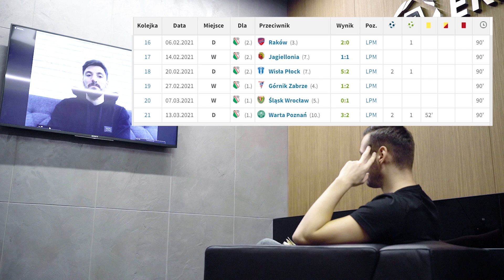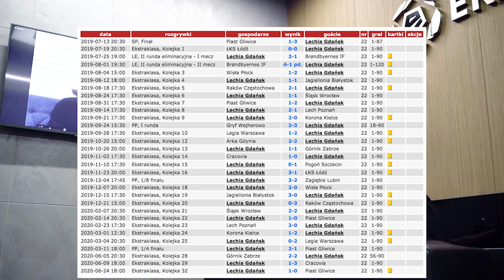NAJLEPSZY w Ekstraklasie? Mladenovic BEZ TAJEMNIC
Prowadzący: Sebastian Staszewski
Zdjęcia: Oskar Szdzuij
Montaż/grafika: Hubert Chmielewski

Więcej...